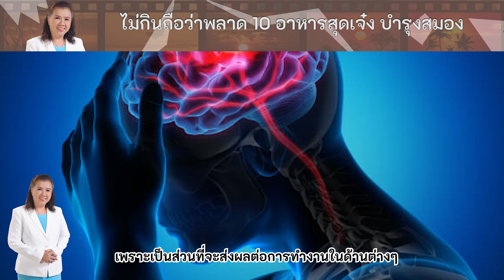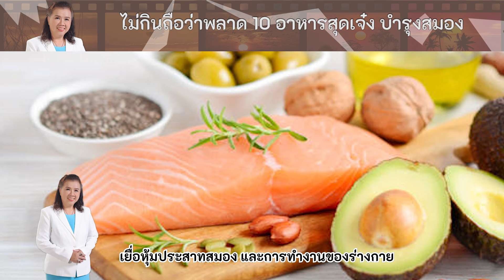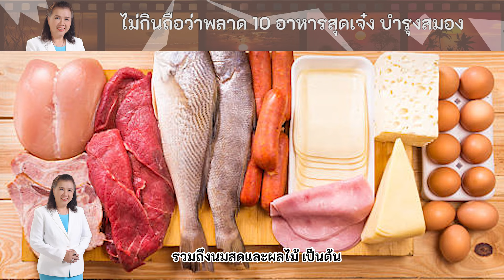รีบหามากิน 10 อาหารบำรุงสมอง พี่ปลา healthy fish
รีบหามากิน
10 อาหารบำรุงสมอง
พี่ปลา healthy fish

ต้องฟังคลิปนี้
10 อาหารบำรุงสมอง

ลุย1000X